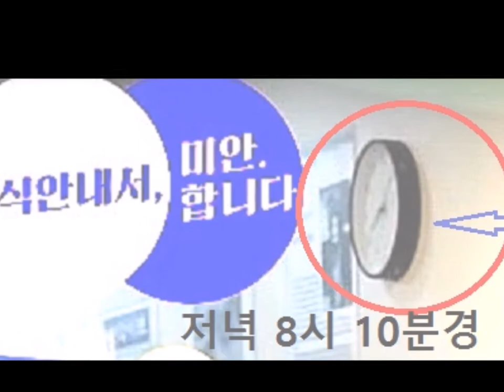이재명 쿠팡대형 시각 뭘하고 있었나?